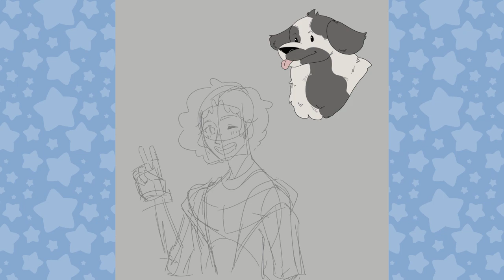Art Fight Timelapse • Auguste Eckard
Music
Always Short